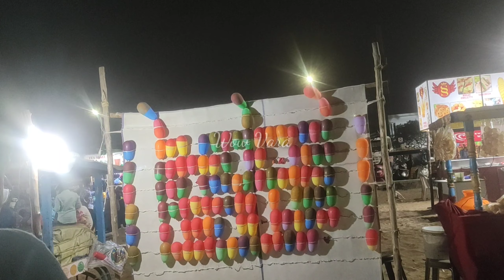Balloon Shooting Game | shorts | marina beach | Chennai | Gun shooting game marina beach